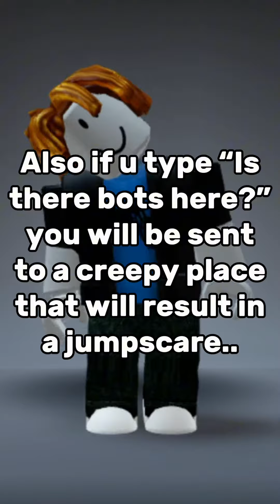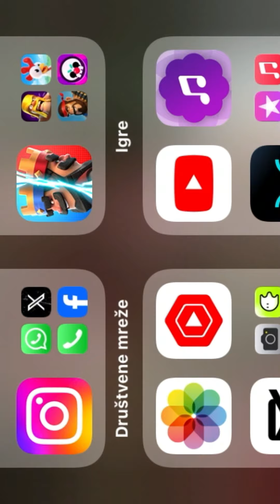Fashion Diva - EXPLAINED